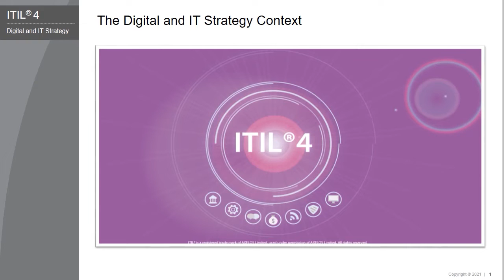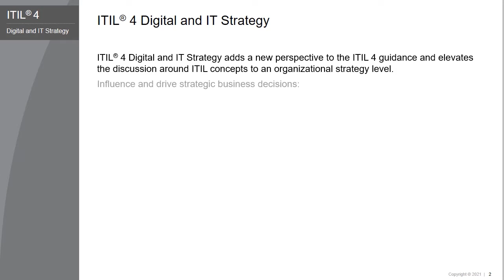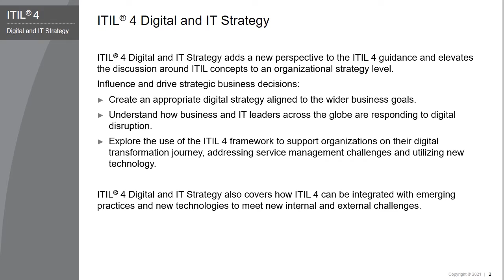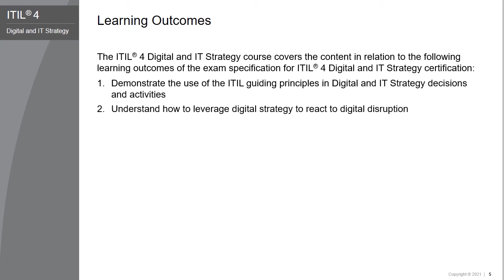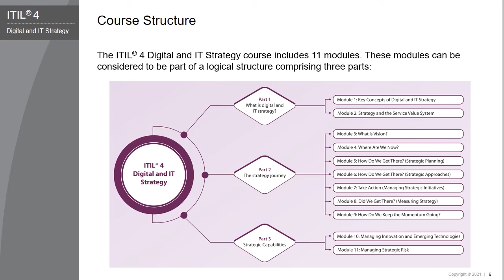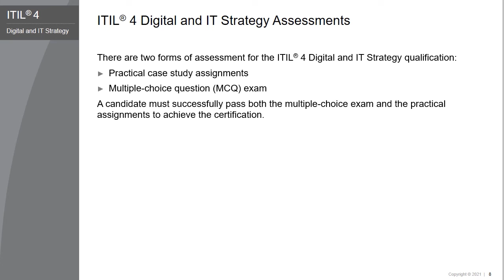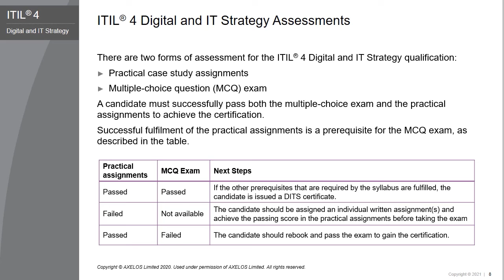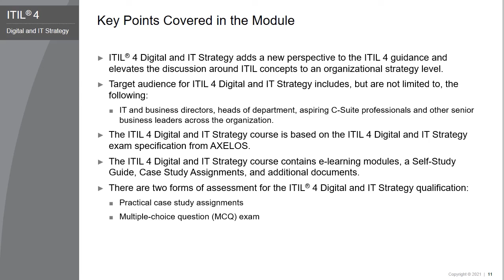ITIL® 4 Leader: Digital and IT Strategy | ITIL® 4 DITS eLearning | What Is ITIL® 4 DITS?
The ITIL ® 4 Digital and IT Strategy certification focuses on enabling business success through the creation of digital and IT strategies. The IT and Digital Strategy certification adds a new perspective to the ITIL suite and elevates the discussion around ITIL concepts to a strategic level among business leaders and aspiring leaders.

Learning Objectives
The learning objectives of the course are based on the following learning outcomes of the ITIL® 4 Leader: Digital and IT Strategy exam specification:
- Demonstrate the use of the ITIL guiding principles in Digital and IT Strategy decisions and activities
- Understand how to leverage digital strategy to react to digital disruption
- Understand the relationship between the concepts of Digital and IT Strategy, the service value system and the service value chain, and explain how to utilize them to create value
- Understand how to implement a Digital and IT Strategy

Course Audience
The target audience for ITIL® 4 Leader: Digital and IT Strategy includes, but are not limited to, the following: IT and business directors, heads of department, aspiring C-Suite professionals and other senior business leaders across the organization.

Course Materials
The ITIL® 4 Leader: Digital and IT Strategy eLearning course includes the following course components:
- eLearning Videos
- Course Book
- Pre-course Reading
- Post-course Reading
- Practice Questions

Prerequisites
For taking the ITIL® 4 Leader: Digital and IT Strategy course, you must have passed the ITIL® 4 Foundation examination or  ITIL® 4 Managing Professional certification through the Managing Transition module.
A minimum of three years of IT managerial experience

ITIL® is a registered trade mark of AXELOS Limited, used under permission of AXELOS Limited. The Swirl logo™ is a trade mark of AXELOS Limited, used under permission of AXELOS Limited.